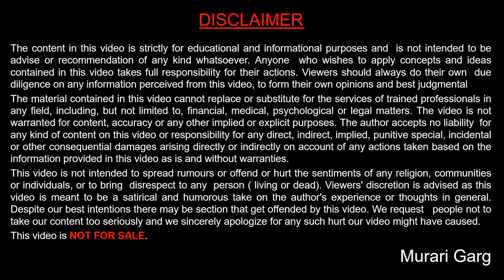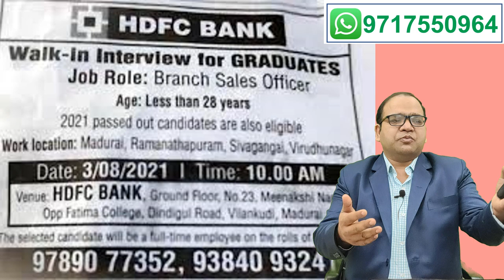Start Your Carreer as Bank Sales Officer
I have explain everything about the Bank sales officer in this video, Various topics covered under this are :

1. Eligibility
2. Job and responsibility
3. Work done by Sales Officer
4. Qualification
5. Recruitment
6. Work pressure
7. Salary
8. Working style